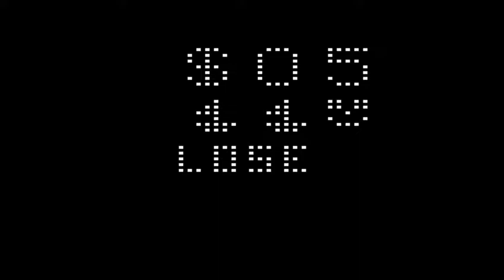FRED Jackpot computer game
Jackpot is a slot machine game written by Joyce Weisbecker circa June 20, 1974, for the Flexible Recreational Educational Device, or FRED - an early home computer prototype initially built by her father at home in 1970 and iterated upon for several years after. FRED became an officially sanctioned RCA project in 1971, and eventually it led to the development of the 1802 processor, the RCA Studio II game console, and kit computers such as the Cosmac Elf and the VIP.

Jackpot itself plays similar to the minigame in Super Mario Bros 2. You spend a dollar to spin the slots, and push a button to stop one of the lines. If you run out of money, you lose; if you get $50, the "house" is out of money and you win the game.

Jackpot was discovered alongside numerous other early computer programs on cassette tapes held at the College of New Jersey's Sarnoff Collection, and footage was recorded off the Emma 02 emulator. Accession information: The Sarnoff Collection at TCNJ, S.572.58